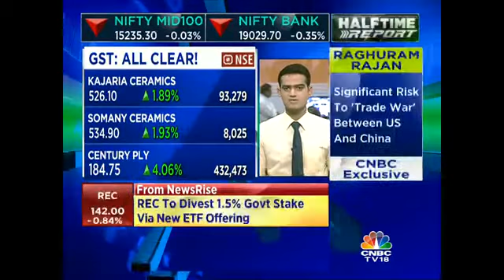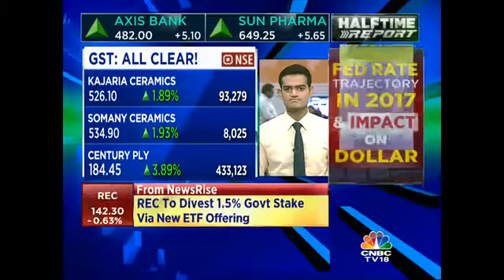GST Stocks In Focus Today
GST gets an all clear. Which stocks are in focus today? Mangalam Maloo tells you here.